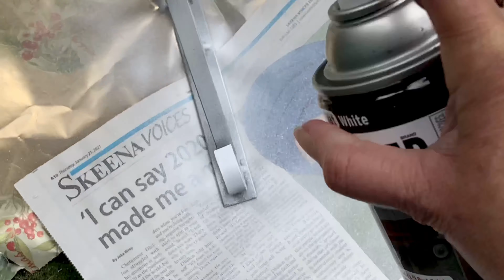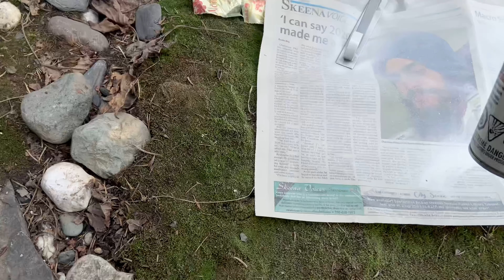VLOG/ DISFRUTANDO EL FIN DE SEMANA EN CASA MI AMOR CORTO EL GRAS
Vlog Disfrutando el fin de semana en casa / mi amor cirio el grass
Hola  mis amores  aquí les comparto un pedacito de mi vida con mi familia espero les guste te invito a formar parte de esta bella familia Peruana viviendo en Canadá 🇨🇦
Comparte para q me ayudes a crecer más 🍌para mas motivación y video aquí te comparto este link
gracias Por su cariño y apoyo bendiciones para todos besitos 😘